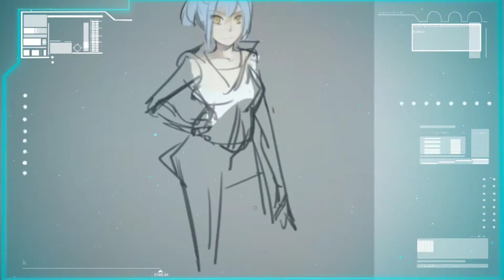Art Progress Video 3/26/17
Art progress of Deck of Fates Character